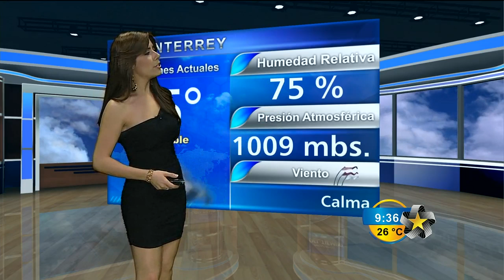marilu kauffman en telediario HD